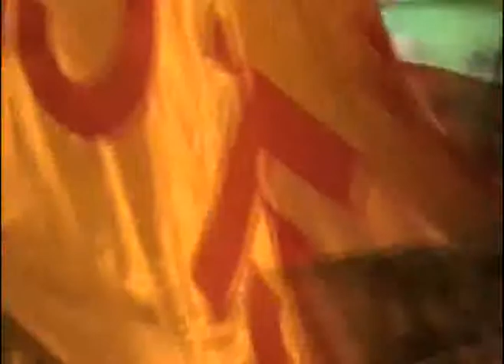Discurso do Agostinho 15